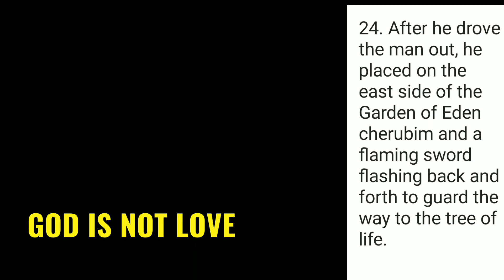GOD IS NOT LOVE FOR SACKING ADAM AND EVE FROM THE TREE OF LIFE